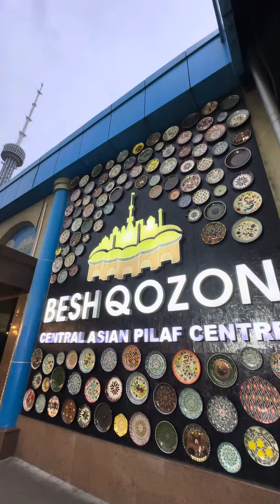Центр плова osh markazi Firdavs